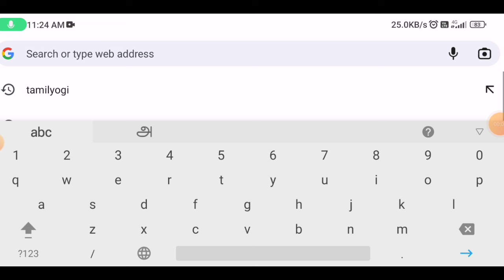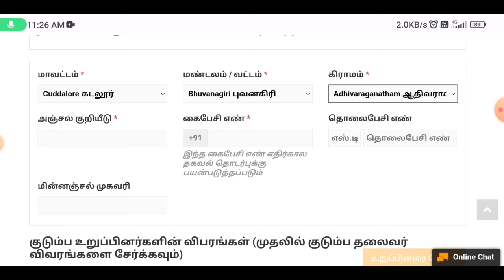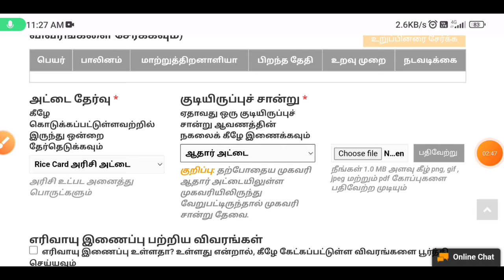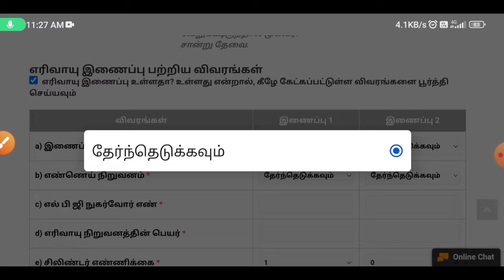new ration card apply online tamilnadu | ration card new update | Tricky world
This video shows details about new ration card apply online tamilnadu

how to apply ration card tamilnadu

By
Tricky world